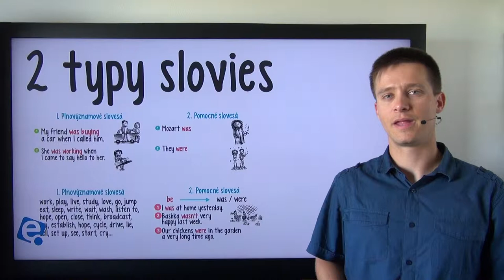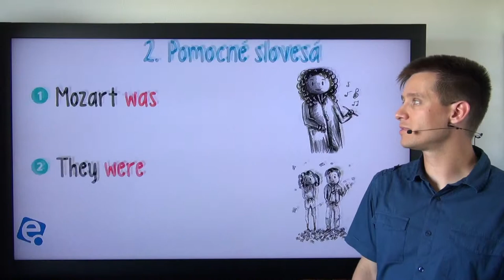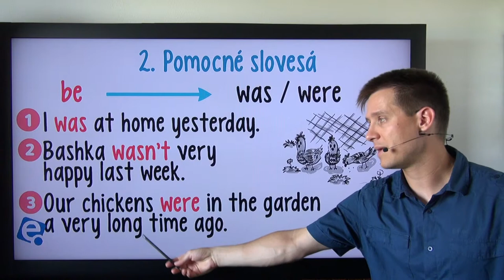Past Continuous 11: Použitie s rôznymi typmi slovies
Kedy použiť "was/were + ing" a kedy radšej bez "-ing"? Vysvetlíme si rozdiely medzi slovesami a ich použitie s "was/were".